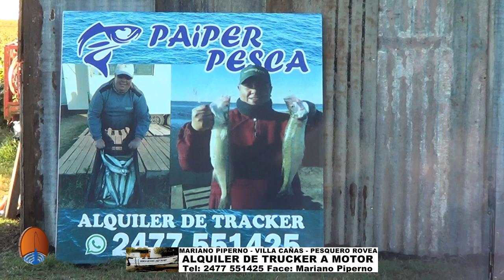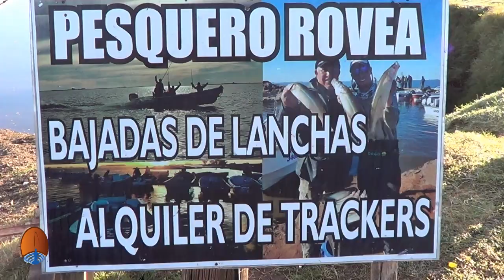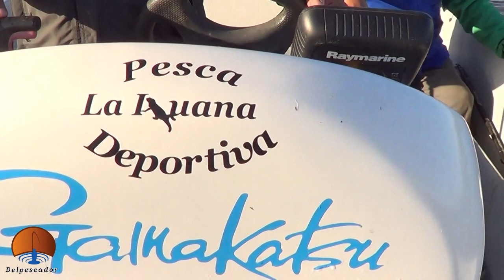VILLA CAÑAS GRAN COMIENZO DE TEMPORADA DE PESCA DE PEJERREYES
VILLA CAÑAS GRAN COMIENZO DE TEMPORADA DE PESCA DE PEJERREYES. Santiago Herlein 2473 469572 Face: Santiago Herlein. Alquiler de traker a motor sin guía
Servicio de desayuno y choripanes a la salida Paiper Pesca 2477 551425
Face: Mariano Piperno

POR EDUARGO GAMBINI